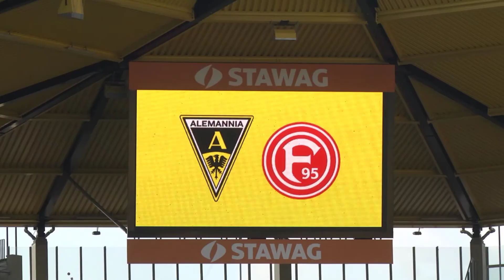Fast abgestiegen: Alemannia Aachen Klassenerhalt 21/22 (Reportage)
Eine Reportage von Ramón Weinreich und Dominic Siegwarth